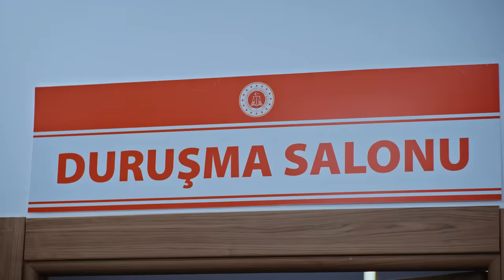Esaret 298. Bölüm | Redemption Episode 298